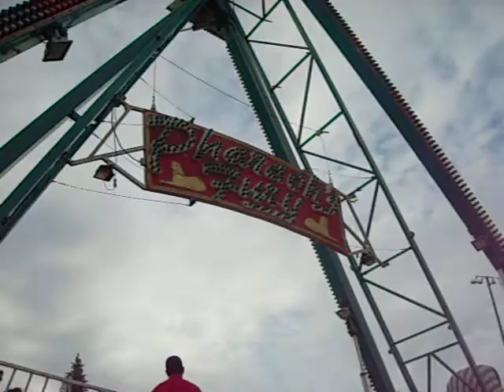Thrillseeker Carnival Series of 2017 - Carnival 4: Warren (Halmich)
This is the midway of the Warren City Fair, at Halmich Park on 13 Mile Road between Ryan and Dequindre. This midway is privided by North American Midway Entertainment (NAME) This is the 4th carnival in the Thrillseeker Carnival Series of 2017. This video was taken on Friday, June 16, 2017.